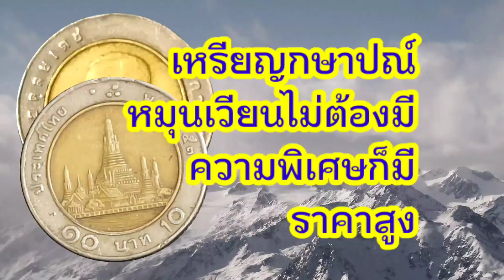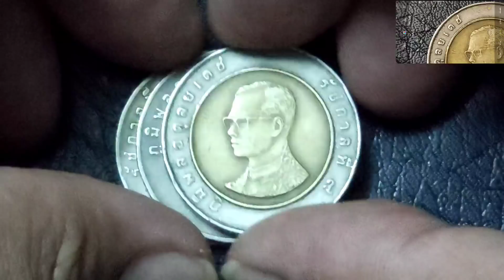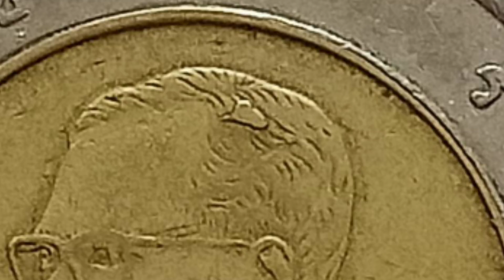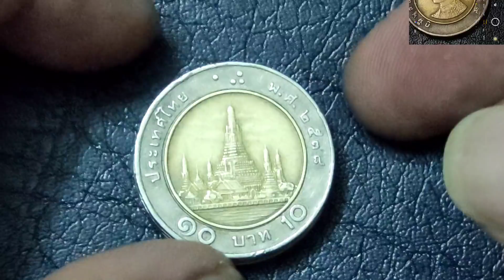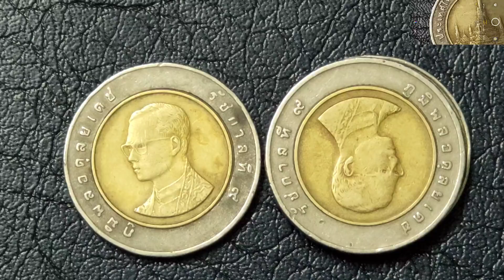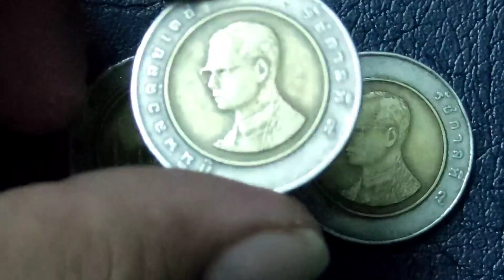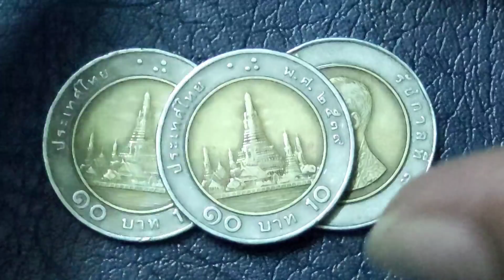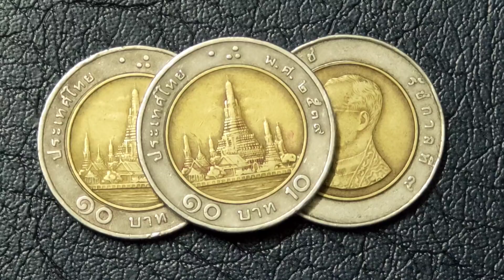3 เหรียญราคาแพง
3 เหรียญราคาแพง เหรียญ 10 บาททั้ง 3 รุ่น 3 ปีพ.ศ พี่มีราคาการประเมินสูง นักสะสมยุคใหม่และยุคเก่าไม่ควรพลาด ความต้องการของนักสะสมสูง